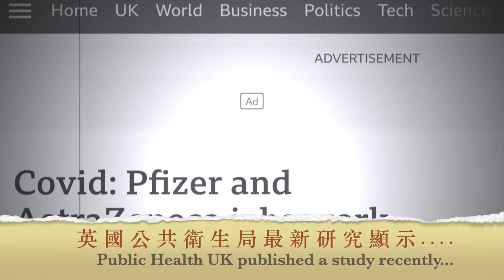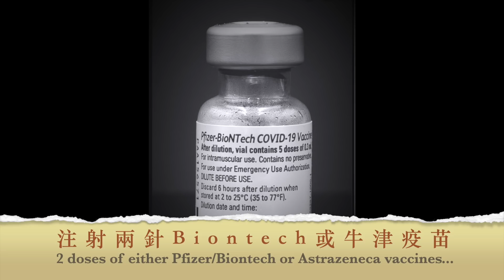(中英字幕)腺病毒疫苗裏面的活病毒不會感染人類嗎？免疫力弱的人適合注射嗎？will the virus in adenovirus vector vaccines infect people?